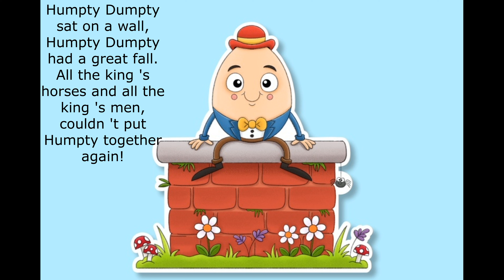Humpty dumpty nursery rhyme for kids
Humpty dumpty nursery rhyme for kids. See it, hear it, do it!